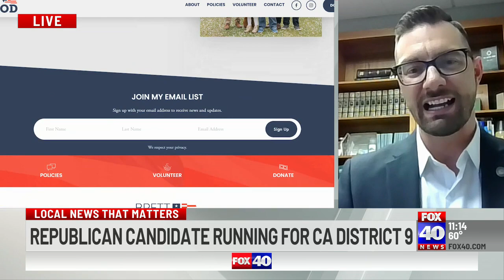Republican Candidate Running for CA District 9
Brett Dood announces discusses his bid for California's 9th Congressional District.